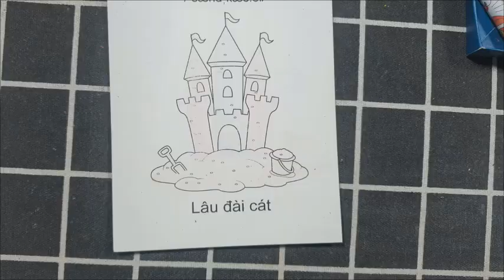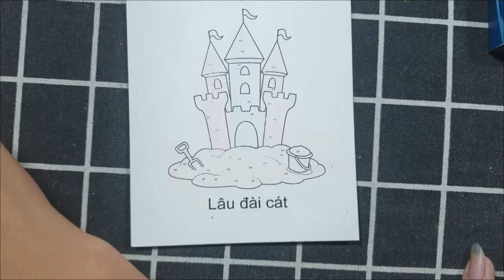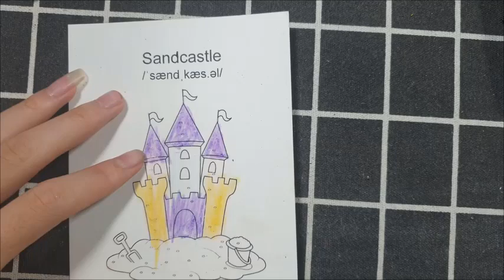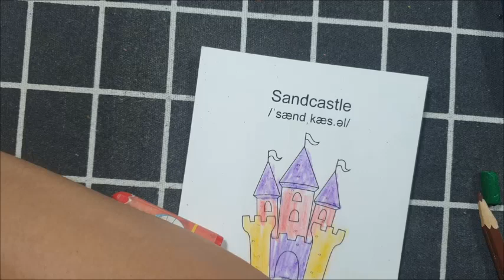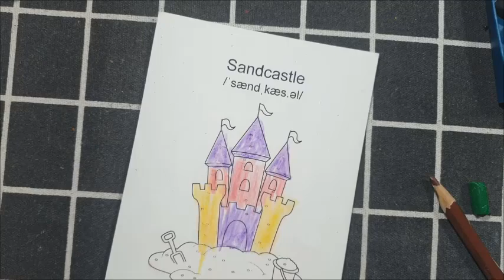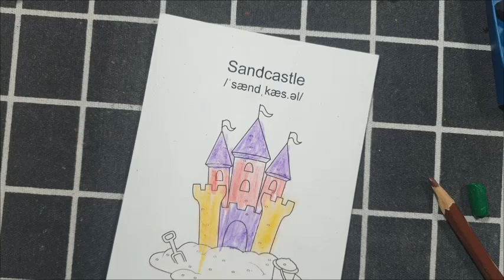Vẽ Và Tô Màu Thủ Công | Hướng Dẫn Vẽ Và Tô Màu Thật Đơn Giản Bằng Giấy.: LÂU ĐÀI CÁT